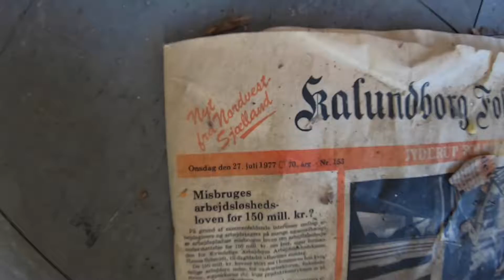Farmhouse abandoned - Forladt gård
Exploring a farmhouse abandoned in the year 1977 according to the newspapers found in the house.